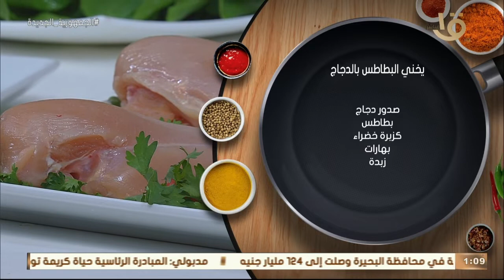طريقة عمل ومقادير "حلاوة الرز بالفستق" و"يخنة البطاطس بالدجاج" مع الشيف المغازي.. حلقة كاملة 1-8-202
أكلة أمي | طريقة عمل ومقادير "حلاوة الرز بالفستق" و"يخنة البطاطس بالدجاج" مع الشيف المغازي.. حلقة كاملة 1-8-202
أكلة_أمي
▶▶ Follow us ▶▶